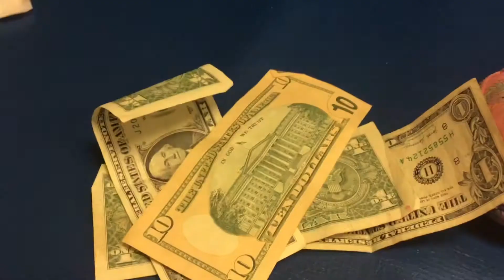What Fidgets are actually worth it Part 1